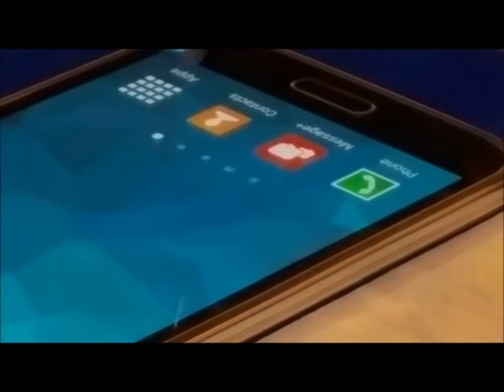SMAC Direct Drive Servo Motor Robotic Finger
HANDAL as Indonesia Authorized Distributor SMAC is a leading manufacturer of precision programmable electric actuators based on moving coil technology, which are unique in that force, position, and speed are totally programmable